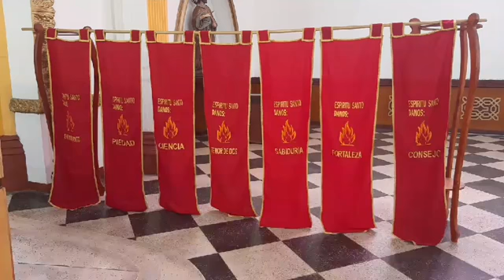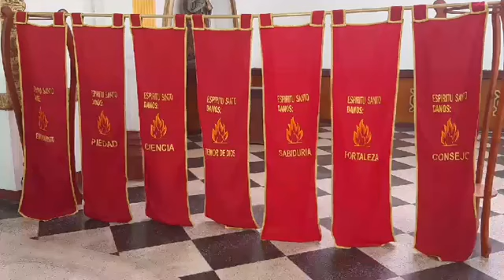EUCARISTÍA VIERNES DE LA SEXTA SEMANA DE PASCUA 1 DIA NOVENA PENTECOSTES MAYO 22 2020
PARROQUIA SAN BARTOLOME DE TULUA